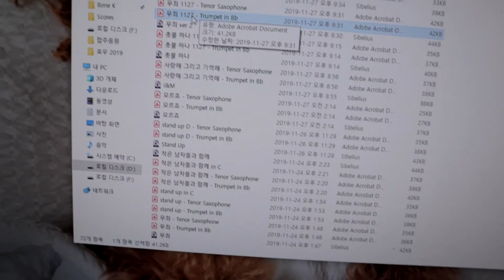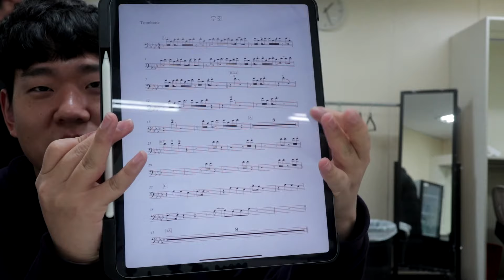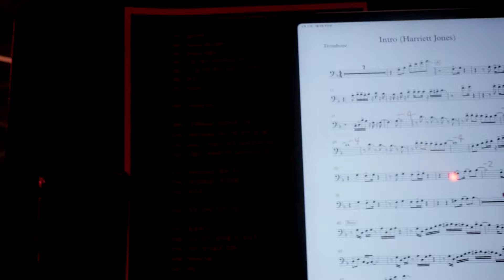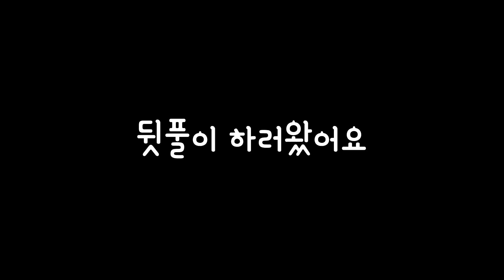[뮤지션 브이로그] 6.호우(손호영&김태우)의 콘서트 세션! 그들은 무대뒤에서 뭘하고 있을까?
두달동안 준비한 호우 그랜드 라이브가 멋지게 막을 내렸습니다
10분이 넘어가는 영상은 잘 안만드는편인데 꾸역꾸역 어떻게든 줄여봤는데도
18:22초의 긴 영상이 나오네요 재밌게 봐주시구요
모두들 고생 많으셨습니다!